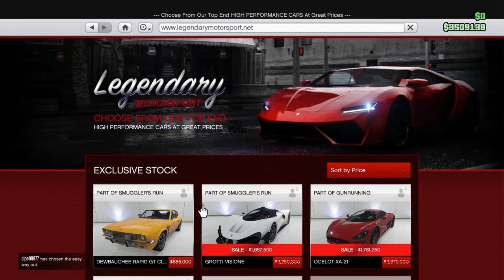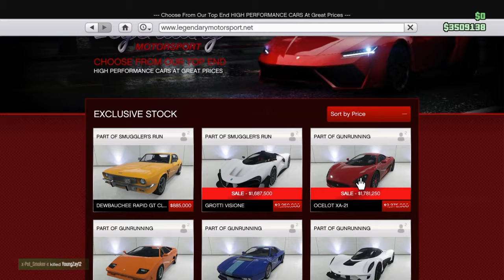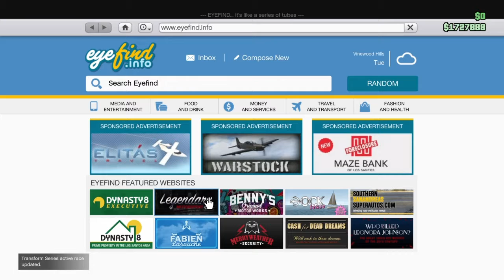GTA 5 Online-SPENDING SPREE $3,500,000|XA-21 SUPER CAR|Air Craft Warehouse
Go check out yesterday video.

I‘ll see you guys on my next video!